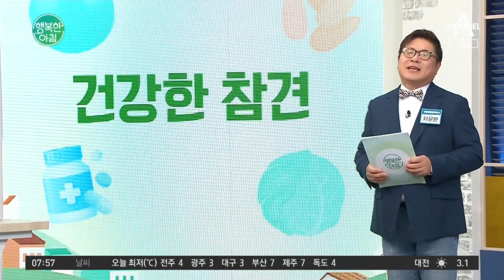고사리 먹다 응급실행 주의?! 흔한 봄나물 이렇게 먹으면 독이 돼요 봄나물 | 행복한 아침 1322 회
건강 구독
맞춤 노화 시계로 건강하게 늙자
나이 해방 체조